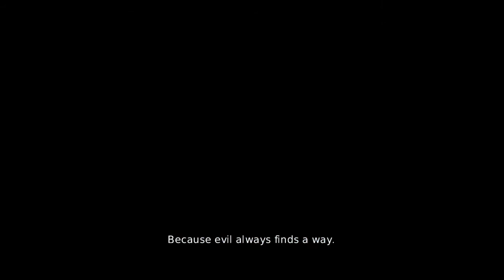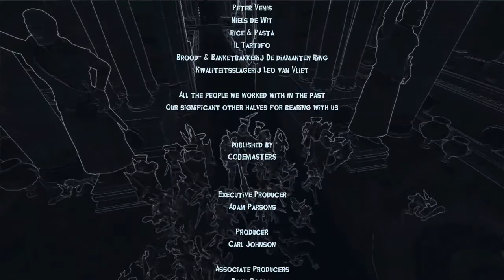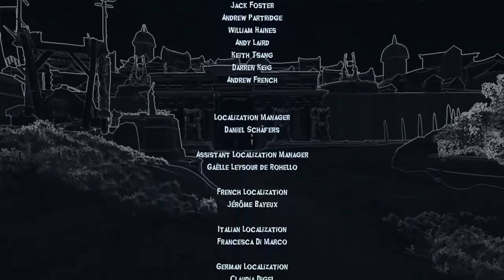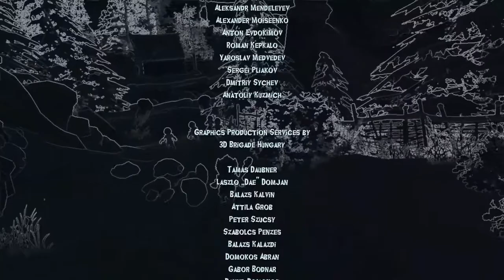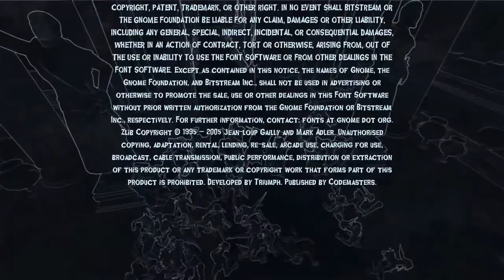Evna Plays Overlord II Episode 18 THE END